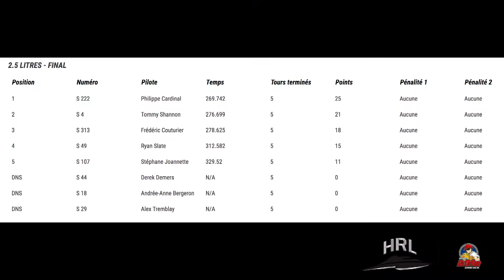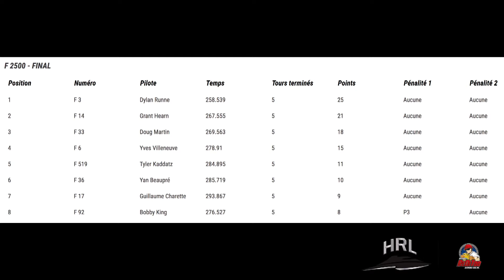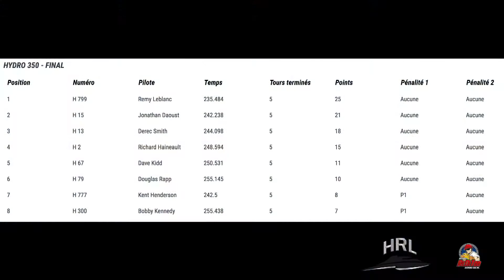HRL History - St-Félicien 2018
Le pilote de la municipalité Les Cèdres a pris les devants dès le tour initial et il n’a jamais regardé derrière lui pour décrocher le premier gain de sa jeune carrière. Cardinal a devancé par 7 secondes Tommy Shannon à bord du «Pièces d’autos Valleyfield» S-4.  Frédéric Couturier (S-313), Ryan Slate (S-49) et Stéphane Joannette (S-107) ont suivi à la ligne d’arrivée.

Dans la classe Grand Prix, Kent Henderson a pris avantage du bris mécanique de Mike Monahan dans le GP-35 pour se sauver avec la victoire.  Henderson a précédé le seul autre compétiteur qui a complété la course, Mathieu Daoust, au volant du «Miss Cléopâtre» GP-9. Le Néo-Zélandais Jack Lupton, qui avait obtenu le couloir intérieur, s’est arrêté à la sortie du premier virage dans le «Miss New Zealand» GP-57 et Eric Langevin a fait de même au 2e tour au volant du «Long Shot» GP-12. Scott Liddycoat, qui s’est vu confier le «Renegade» GP-93 de Marty Wolfe, a été incapable de quitter les puits de ravitaillement.

En Hydro 350, le champion défendant Rémy Leblanc a remporté sa première finale de la saison dans le «AllardMénard.com» H-799. Le conducteur de Coteau-du-Lac s’est vu présenter le drapeau à damier devant Jonathan Daoust (Water Ghost H-15) et Derec Smith (H-13).

La Formule 2500 a été l’affaire de Dylan Runne qui a dominé la finale aux commandes du «Miss Jesel» F-3, éclipsant Grant Hearn (F-14) par 9 secondes. Douglas Rapp a mené le «F-33» de Doug Martin à la 3e position et Bobby King, pénalisé pour une infraction sur le parcours, a été relégué de la 4e à la 8e place avec le «Tenacity » F-92. Yves Villeneuve a hérité du 4e rang dans le «Graf-X» F-6, suivi de Tyler Kaddatz (F-519), Yan Beaupré (F-36) et Guillaume Charrette (F-17).
The driver from the municipality of Les Cèdres took the lead from the start and he never looked back for the first win of his young career. Cardinal beat Tommy Shannon by 7 seconds aboard the S-4 "Valleyfield Auto Parts". Frédéric Couturier (S-313), Ryan Slate (S-49) and Stéphane Joannette (S-107) followed at the finish line.

In the Grand Prix class, Kent Henderson took advantage of a breakdown of Mike Monahan's "TM Special" GP-35 to run away with the victory aboard the "Steeler". Henderson preceded the only other competitor who completed the race, Mathieu Daoust, at the wheel of "Miss Cleopatra" GP-9. New Zealand's Jack Lupton, who got the inside lane, stopped in the first turn in the Miss New Zealand GP-57 and Eric Langevin did the same in the second lap at the wheel of the Long Shot GP-12. Scott Liddycoat, who was entrusted with Marty Wolfe's "Renegade" GP-93, was unable to leave the pits.

In Hydro 350, defending champion Rémy Leblanc won his first final of the season in the "AllardMénard.com" H-799. The driver from Coteau-du-Lac was presented with the checkered flag ahead of Jonathan Daoust (Water Ghost H-15) and Derec Smith (H-13).

The Formula 2500 was all Dylan Runne who dominated the final at the helm of the "Miss Jesel" F-3, eclipsing Grant Hearn (F-14) by 9 seconds. Douglas Rapp led Doug Martin's "F-33" to third and Bobby King, penalized for an offense on the course, was relegated from 4th to 8th place with the "Tenacity" F-92. Yves Villeneuve inherited 4th place in the "Graf-X" F-6, followed by Tyler Kaddatz (F-519), Yan Beaupré (F-36) and Guillaume Charrette (F-17).